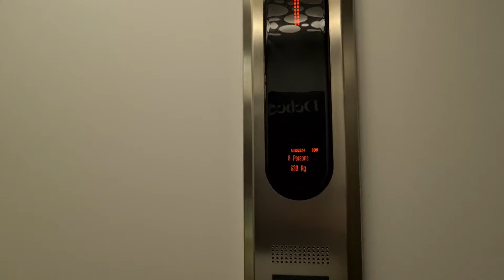Final ride in Debenhams lift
This lift was one of the first lifts we ever filmed all those years ago when Joseph and Frances were really young.
Now the store is closing down and we had to film a walk through and a final lift ride.
It was definitely nostalgic and now i have to watch the original first video again..like a before and after. Joseph and Frances are all grown now.and their favourite shop is closing.